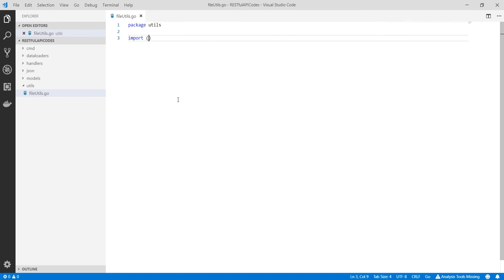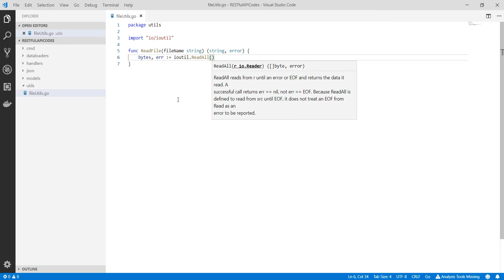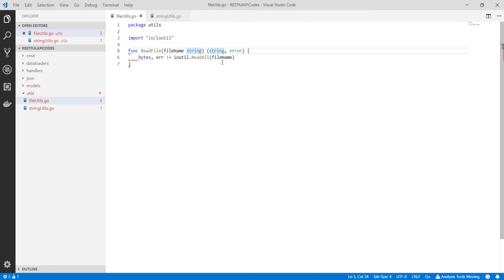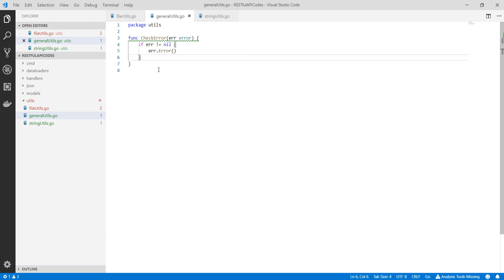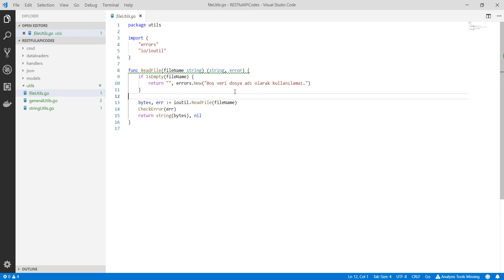Go ile Helper Nesnelerini Oluşturmak